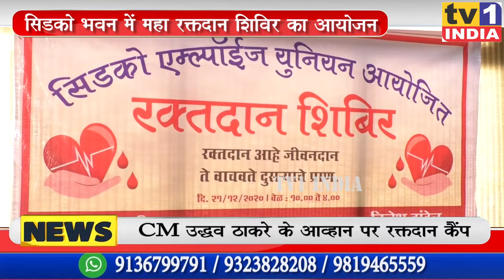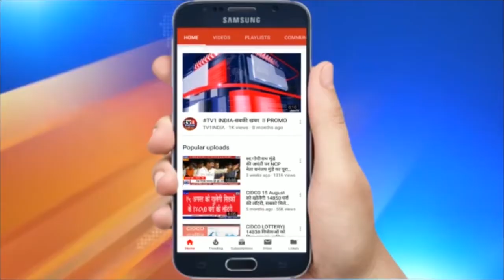Navi Mumbai : CIDCO organizes Blood Donation Camp at HQ Belapur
नवी मुंबई के बेलापुर में सिडको भवन में आज महारक्तदान शिविर का आयोजन किया गया. राज्य के मुख्यमंत्री उद्धव ठाकरे के आव्हान पर आयोजित इस रक्तदान शिविर में सिडको के सैकड़ों कर्मचारियों अधिकारियों ने रक्तदान किया. इस अवसर पर सिडको एमडी डॉ. संजय मुखर्जी, समेत कई उच्चाधिकारी भी मौजूद थे